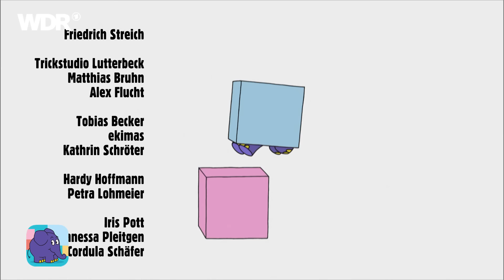Der Maulwurf und die Kohle & Anke bekommt einen neuen Nachbar | Der Elefant | WDR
Der kleine Maulwurf findet beim Graben Kohle. Der Winter steht vor der Tür und der Maulwurf teilt die Kohle mit seinen Freunden, die sich Vorräte anlegen. Im Winter haben es alle schön warm. Anke Engelke macht wieder Quatsch. Ihr Nachbar Matthias möchte sich ihre Möbel ausleihen. Er möchte eine Einweihungsparty machen. Elefant und Hase möchten Lesen und haben nur eine Leselampe.